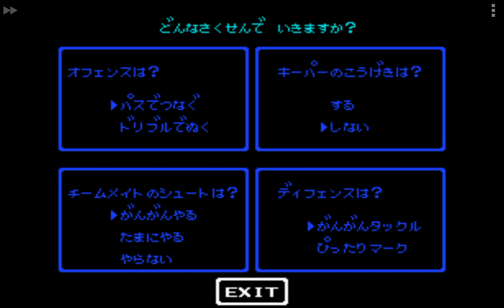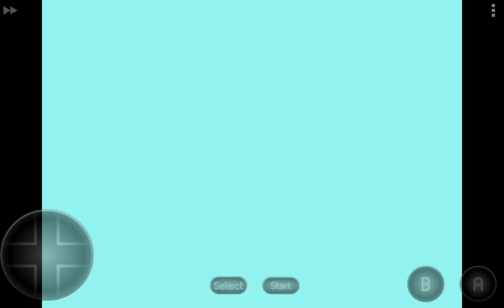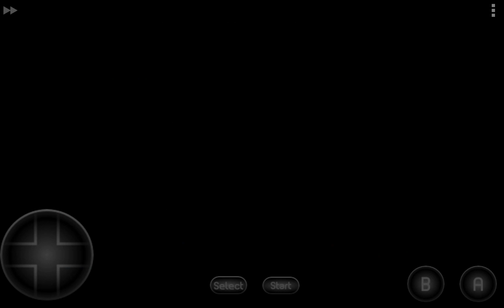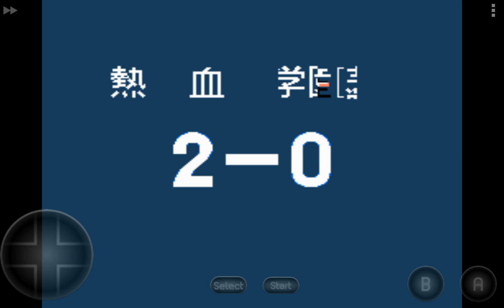Nekketsu. Soccer Hen. Hack. Strong teams on different fields . Games 3--4. Game 4-test. Android.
Record by ScreenCam. Emulator Nes Emu. Gamepad Gamesir G4 Pro.